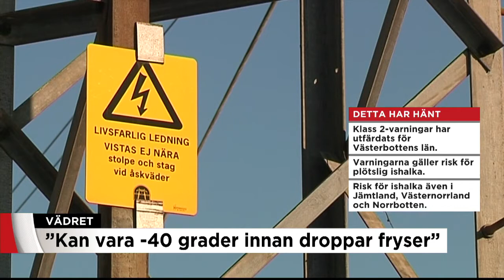Varning för blixthalka i norr med underkylt regn - Nyheterna (TV4)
Nyheterna i TV4 från 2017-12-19: TV4Nyheternas meteorolog Leon Lee berättar hur det kan bildas underkylt regn trots flera minusgrader i luften och Trafikverkets Bengt Olsson rapporterar om läget på vägarna.